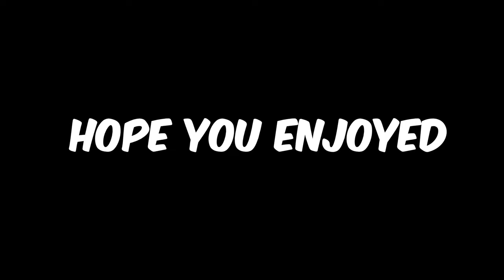Bronze To Sapphire Day 1 Running Pubs... Ranked Gorilla Tag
Gtag Settings:
72 Htz
Oculus Steam Vr
Yizzys Cam Mod

Editing Settings:
Capcut
Photopea

PC Specs:
AMD Ryzen 9 3900X 12-Core Processor
32 GB RAM
165 HTZ Refresh Rate